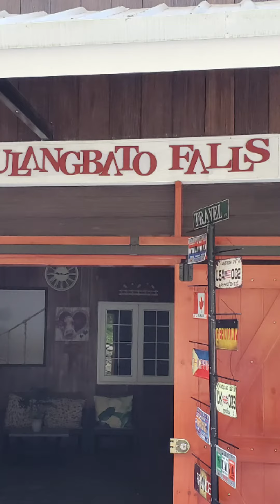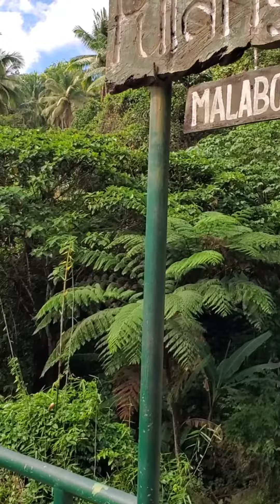Pulangbato falls Valencia